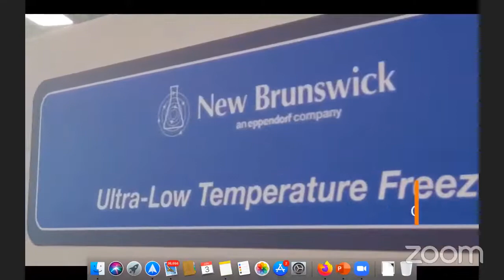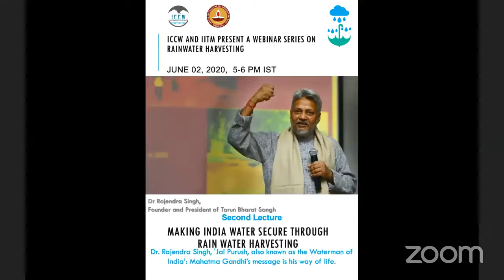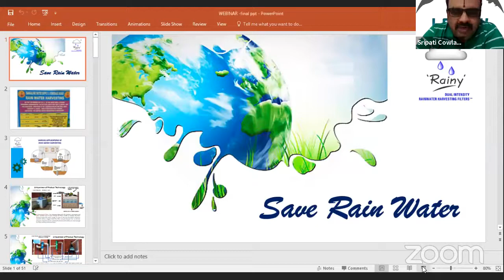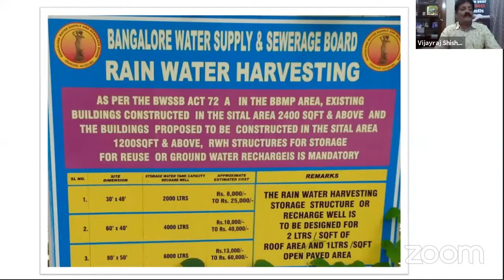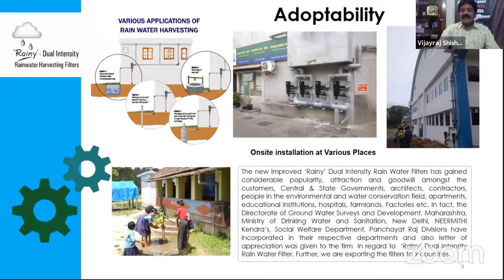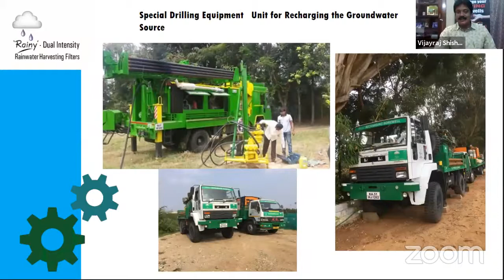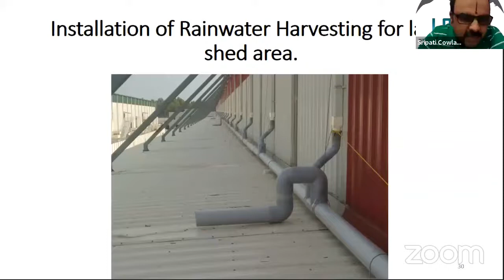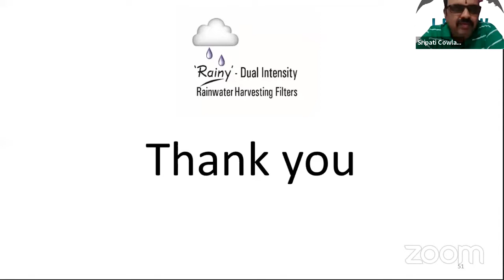ICCW &IITM |Webinar series| on Rainwater harvesting||Unsung water Heroes|Official Rainy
RAINY’ First of its kind Dual-Intensity Rainwater Harvesting Filters with self-cleaning and auto-flush out arrangements.

Recent Webinar talk by Mr Vijayraj one of the Director of our Farmland Rainwater Harvesting system , in ICCW and IITM webinar series on Rainwater Harvesting.

The state of the art FARMLAND RAINWATER HARVESTING SYSTEMS R& D & hydraulic testing lab, with the most modern and sophisticated machinery and equipment enabled us to achieve a breakthrough in inventing a completely revolutionary series of filters both in design and functions. These new filter models are capable of handling various sizes of Roof areas. All the filter models work on the principle of cohesion force of water molecules and the centrifugal force of water.

It is scientifically designed and built to give long and dependable service. The key point of this filter is the self-cleaning mechanism in eliminating the need for periodic maintenance. Careful selection of materials and manufacturing assures the customer a satisfactory performance as per the filter rating. All materials used in this Technology are eco-friendly and recyclable.

Because of the company’s popularity and Innovative products company has about 270 dealers throughout the country and 9 dealers outside the country. To this date along with its channel partners the company has installed more than 2,46,000 installations PAN India and has exported filters to 21 countries. The company has installed more than 14,800 bore well and ground recharging structures.

The company has been awarded six National Awards and Two International awards from various renown organisation such as confederation of Indian Industry(CII), JSW, Times of India Earth Care Award for Innovation in climate protection, IGBC (Indian Green Building Council) awarded Green champion award.